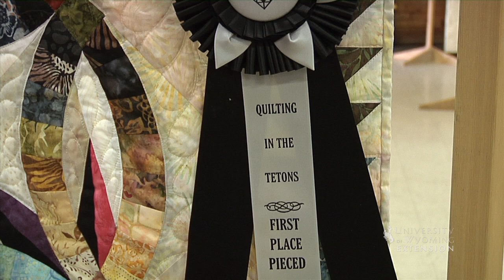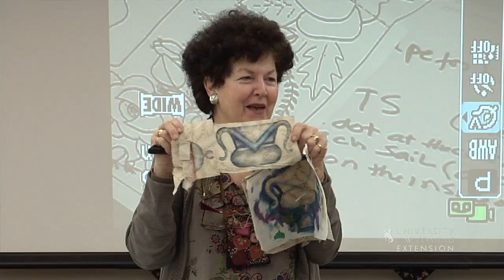Quilting in the Tetons | The Idea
Quilting in the Tetons enjoyed its 25th and final year in the fall of 2011. Find out how the idea for a quilt festival in Jackson got its start. This is the first of 3 movies about the festival.

Quilting in the Tetons was a project of UW Extension Community Development Education.

Extension Media Producer:
David Keto